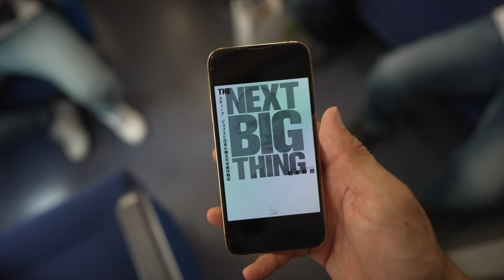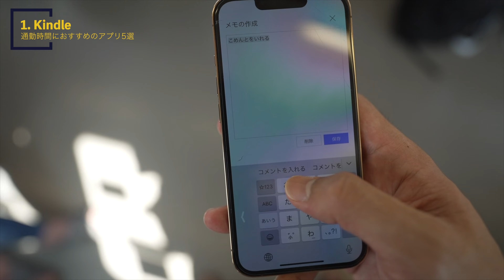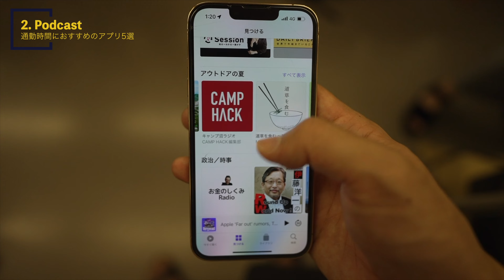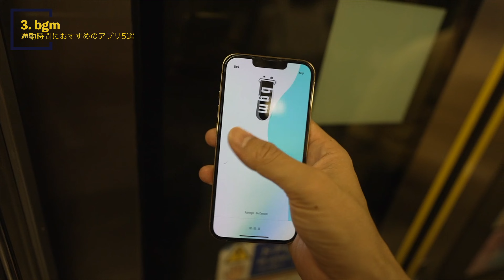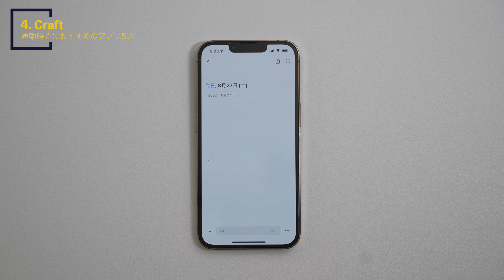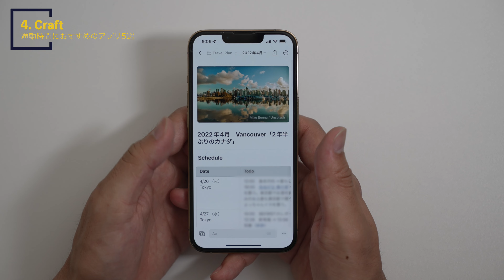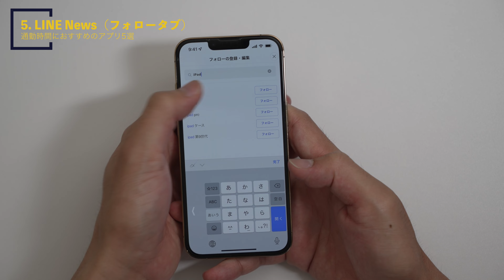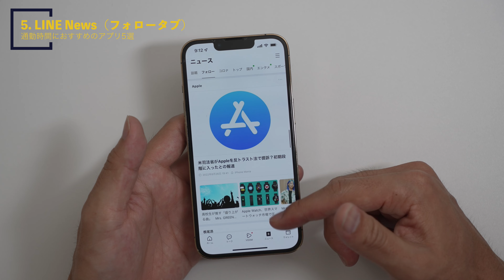通勤時間を有意義に過ごすための、おすすめiPhoneアプリ5選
最近また通勤するようになり、この通勤時間を有意義に過ごさねばいかんなという思いが強まってまいりました。なので今日は、僕が通勤時間によく使うアプリたちをご紹介したいと思います！みなさんのおすすめも教えてください！

00:00 Intro
00:39 Kindle
02:04 Podcast
03:25 bgm
04:54 Craft
06:55 LINE News (フォロータブ)